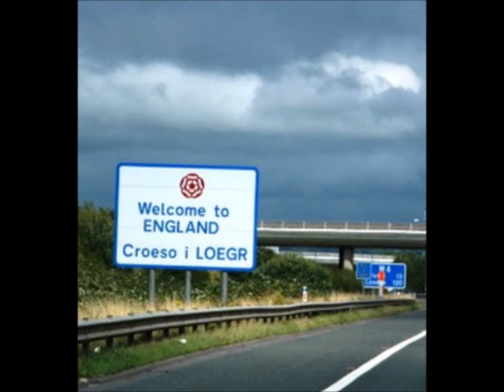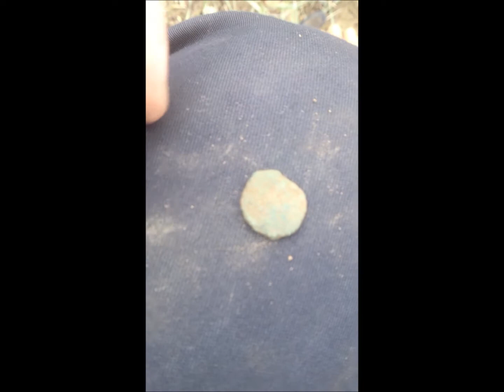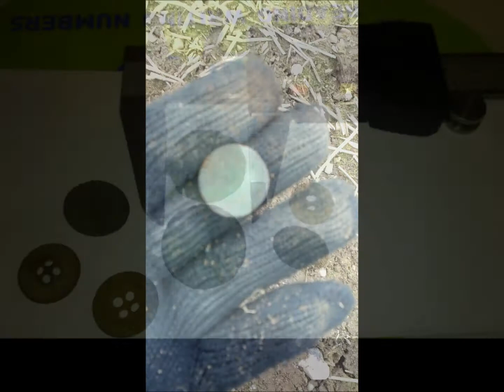Detecting not in Scotland with TheMighty1 - april 1 2013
A trip south near Durham with a good club run by Graham and Sue